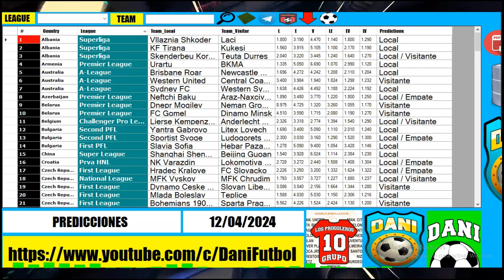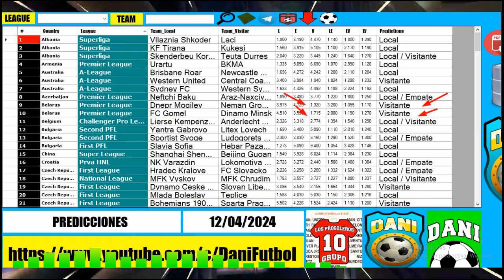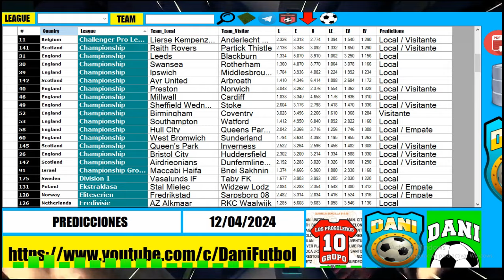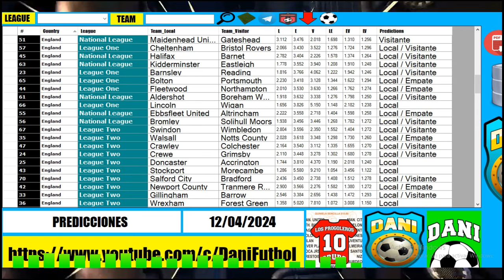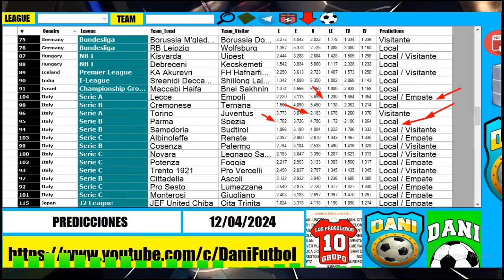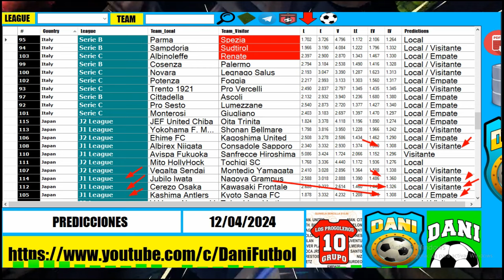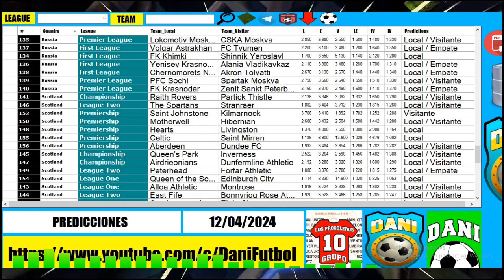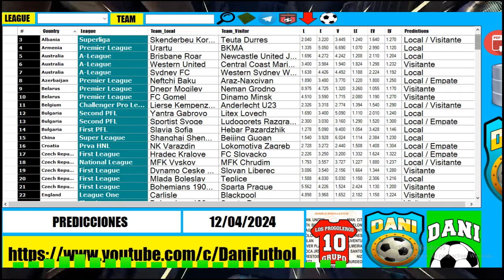Predicciones IA para partidos de futbol de este sábado 13/04/2024 - DESCARGA MI PDF CON PICKS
DESCARGA